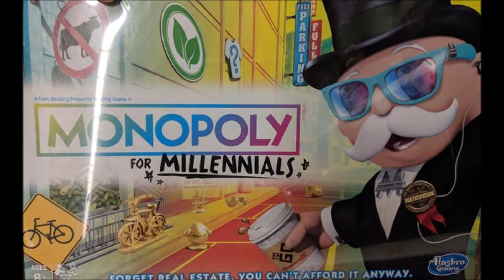six million years of human evloution for this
WHHHHHHHHYYYYYYYYy